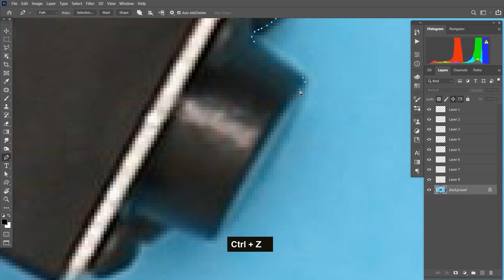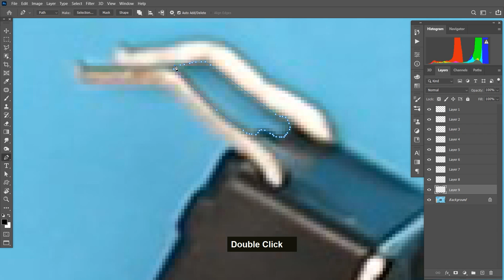Project psychokinesis _ Day 35 _ Extract the parts _ Photoshop Tutorial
Day 35 - Extract the parts

『Extract the parts one by one from the picture』

Goals :
Only Focus on Perfect Manipulation
Just like it was there before!